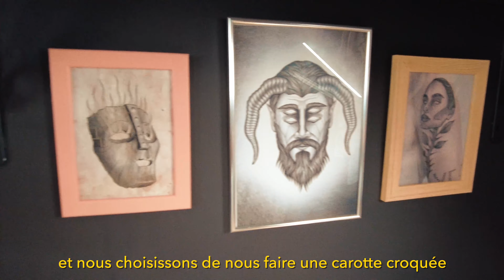🧳 SLOVAQUIE - 20 jours en camping-car - partie 1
20 jours en camping-car pour traverser la Slovaquie et une petite partie de la Pologne.
SLOVAQUIE -ACTE 1

🖥️ Réalisation de clip, teaser, reportage, pub, film de mariage, évènementiel, documentaire